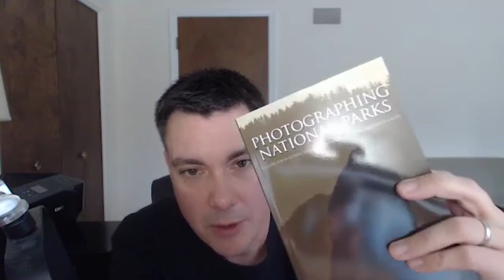Night Sky Photography with Chris Nicholson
Chris Nicholson from Photographing National Parks and National Parks at Night teaches night photography etiquette, light painting and star trail photography.